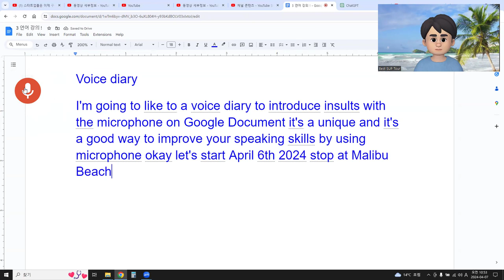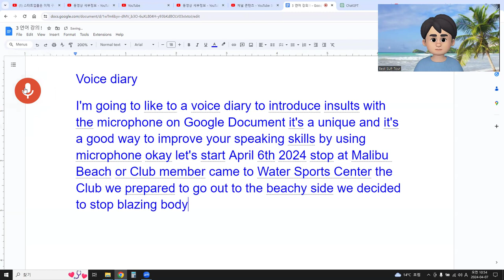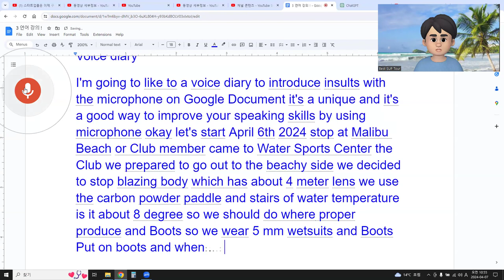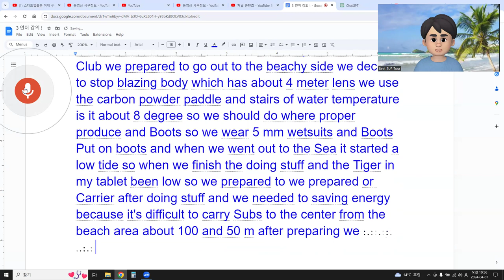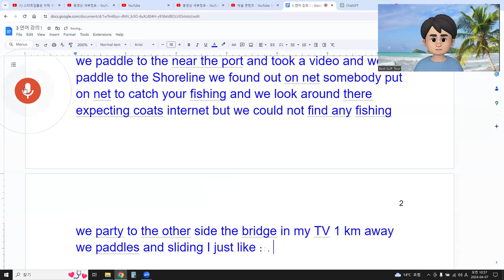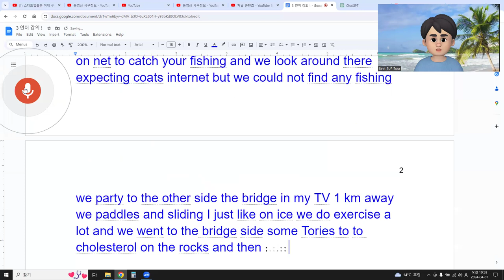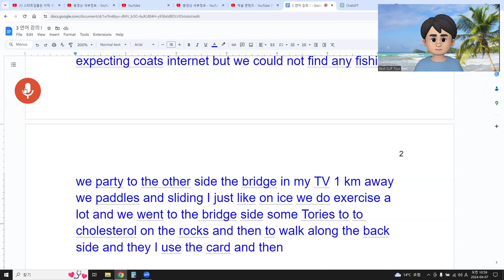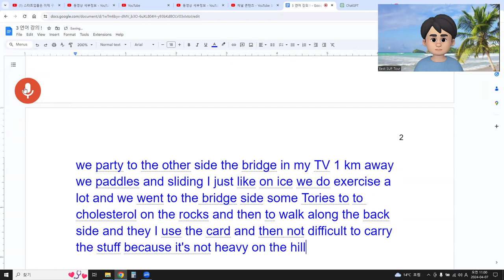Voice Diary on Google document 0406